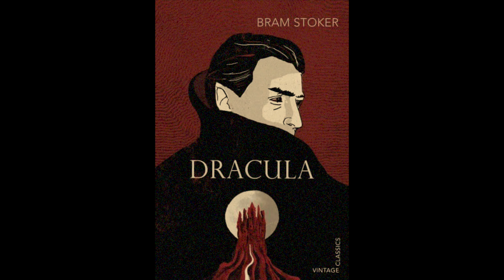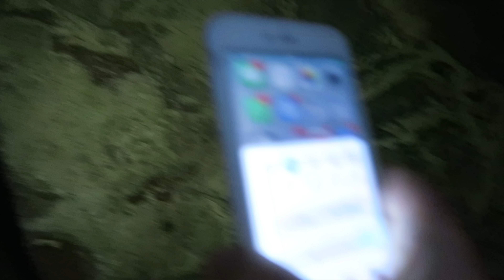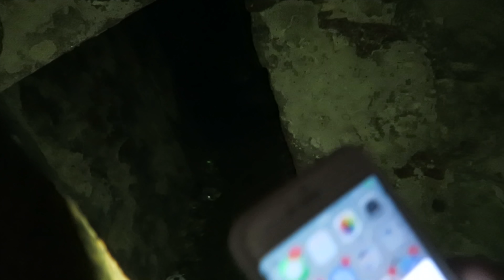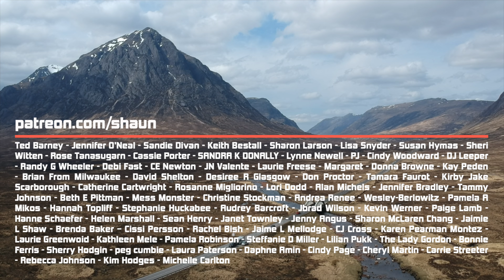Inside Scotland's Real Life VAMPIRE Castle !!!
Exploring Scotland's Vampire Castle - would you like to come on a free digital walking tour of Edinburgh from the comfort of your home?

Would you like to go on a crash course all about Scotland, learn about your Scottish ancestry, Scottish culture and see some beautiful Scottish landscapes?

In this episode, I take you to New Slains Castle in Aberdeenshire, built by the 9th Earl of Erroll of teh Hay clan, and sold to Sir John Ellerman, who subsequently left it for ruin to save on taxes, like so many other Scottish castles. However, one of the cool things about this castle in its day was that Bram Stoker, the Irish Author, was one of the famous people who stayed here. Inspired by the castle, he wrote the Dracula novel and Transylvania castle was the inspiration of New Slains Castle.